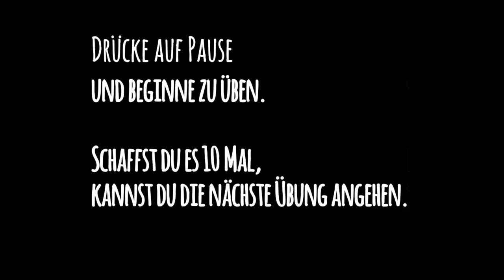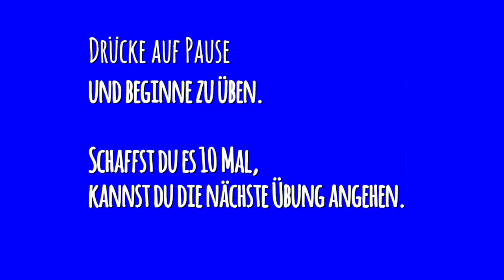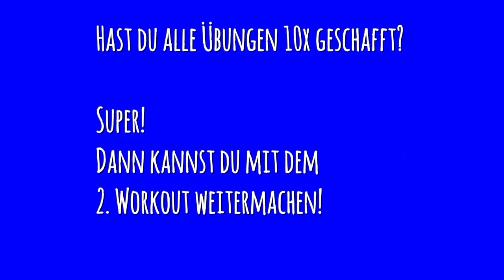PAZURU-Kids: Besser Ball fangen - Ballchallenge Teil 1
Altersgruppe 6-10 Jahre.
Mit Hilfe dieser Workoutreihe kannst du das Fangen üben. Der Schwierigkeitsgrad steigert sich mit jeder Übung und Ende wirst du sicherer mit dem Ball umgehen.

ONLINE LERNPROGRAMM
Das PAZURU Online-Programm macht dein Kind fitter und selbstbewusster. In Workoutreihen erlernt dein Kind spielerisch und altersgerecht neue Fähigkeiten. Es gibt Workouts für den Ausbau von Koordination, Kraft und Ausdauer und es gibt Einheiten, die Lebenskompetenzen wie Selbstbewusstsein, Respekt oder Disziplin beinhalten. Diese Videos können zu jeder Zeit und an jedem Ort abgespielt werden.

LIVE-ONLINE UNTERRICHT
Ergänzt wird das Lernprogramm mit regelmäßigem Live-Online Unterricht. Der Trainer tritt in direkte Interaktion mit deinem Kind und kann es motivieren und korrigieren. Dein Kind bekommt dadurch ein direktes positives Feedback.

DIE KAMPFKUNSTSCHULE
Das PAZURU Kampfkunst- und Gesundheitszentrum bietet Kampfsport für Kinder im Raum Solingen, Haan und Hilden an. Dabei liegt der Fokus auf der altersgerechten Vermittlung von Selbstbewusstsein, Werten wie Respekt und Disziplin, aber auch gesunder Ernährung. Für Jugendliche und Erwachsene wird Brazilian-Jiu-Jitsu, Fitnessboxen und Krav Maga angeboten.

Standorte:
Solingen: Weyerstraße 41, 42697 Solingen
Haan: Dieselstraße 5, 42719 Haan